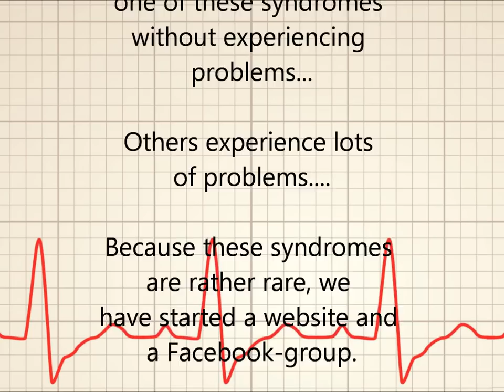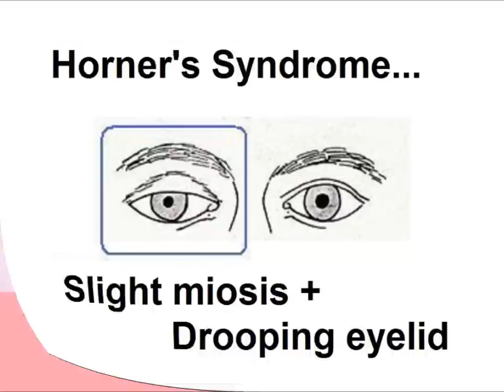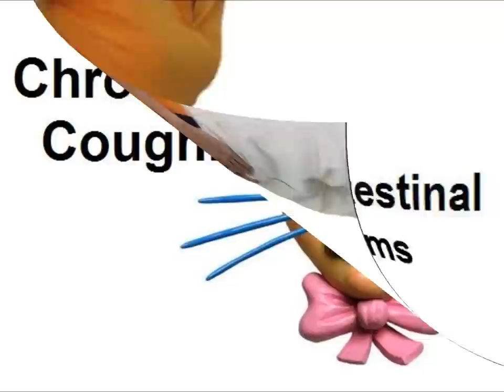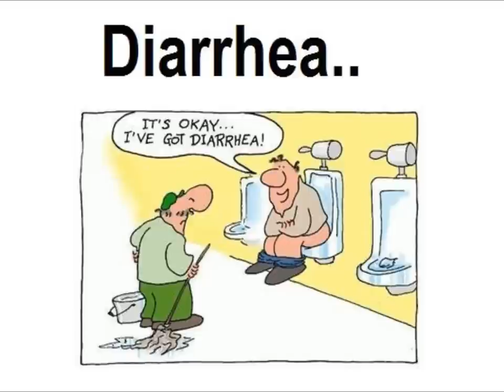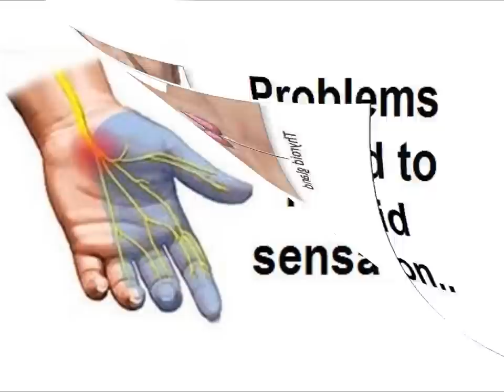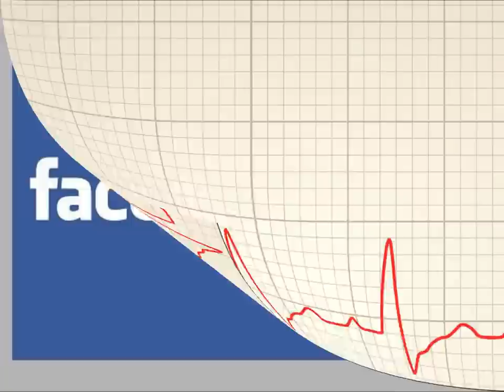Syndromes of the ANS - Part 4 : Horner's Syndrome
Horner's Syndrome.

Horner's syndrome (also Horner syndrome, Bernard-Horner syndrome, Claude Bernard-Horner syndrome or as oculosympathetic palsy) is the combination of drooping of the eyelid (ptosis) and constriction of the pupil (miosis), sometimes accompanied by decreased sweating of the face on the same side; redness of the conjunctiva of the eye is often also present. It indicates a problem with the sympathetic nervous system, a part of the autonomic nervous system. Medical imaging and response to particular eye drops may be required to identify the location of the problem and the underlying cause.

This syndrome is related to other syndromes of the nervous system.

The related syndromes are: Holmes-Adie Syndrome, Harlequin Syndrome, Ross Syndrome and Horner's Syndrome...

Just ask the admin permission to join the group.

We hope to get in contact with more patients and with medical specialist who are interested in our syndromes.